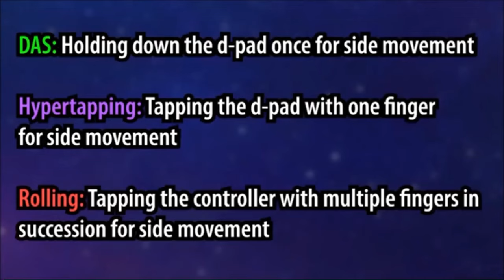The True Kill Screen: Beating Tetris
In a surprising turn of events, Willis Gibson, 13, from Oklahoma, became the first human to beat the original version of the 80s puzzler - a feat many thought was impossible.

Follow us on Rumble: Rumble.com/user/GeekAndIPodcast

The Collectors Zone eBay Store